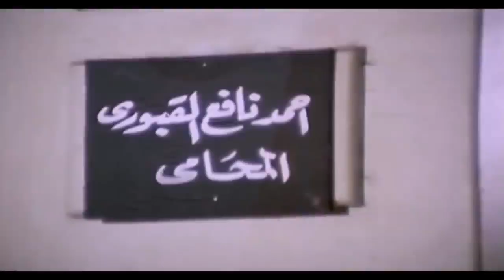هو انت لازم الناس كلها تعرف اني كنت نايمه معاك😱عادل امام لازم يسيبلها علامه بس المره دي في حته غلط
لمشاهدة الفيلم كامل